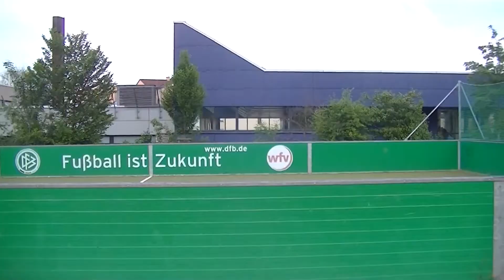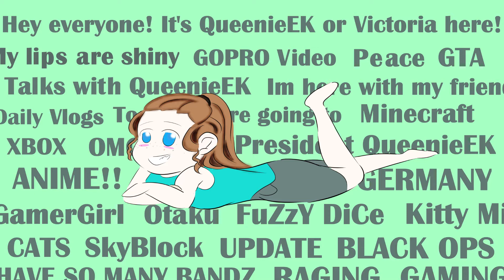More Dancing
Well I made another dancing montage of me and my sister. We went to ikea and other places which was just great (sarcasm) because that meant people saw me doing this. Anyways hope you guys enjoy! If you have suggestions for another video let me know, I'm almost out for summer :D

~Song Used~
Would I Lie To You- David Guetta